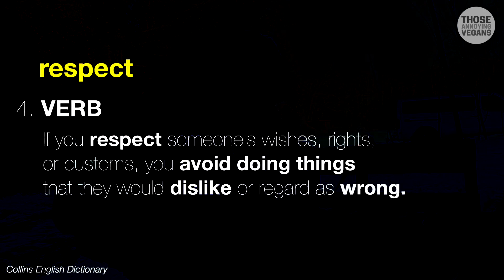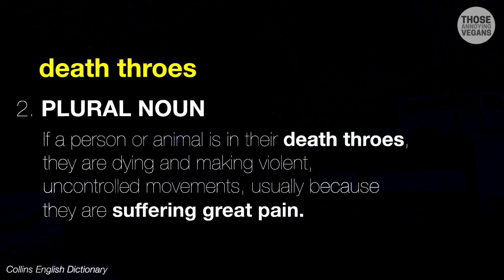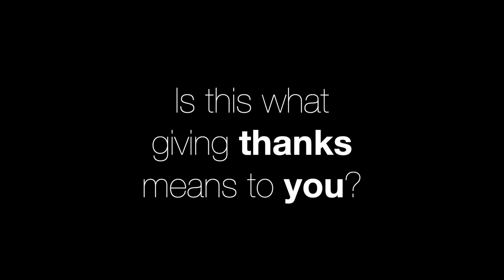IT'S TURKEY KILLING DAY! | Thanksgiving Video Compilation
Much of the footage you will see around this time of year will be factory farm footage. Nearly every singe animal murdered and consumed on any given day comes from a factory farm.

However, when people read the deceitful labels, their minds wander to the the idyllic farms; animals roaming “free” who are well cared for and “loved”—that is, until their lives are needlessly stolen from them.

In putting together this compilation, we poured through hours of footage, watching the entire process from beginning to end each time. It was not easy, but we learned a lot. The following where 3 of our main takeaways.

1. Killing an animal is not easy for most people, emotionally and physically (so why do it if we don’t need to?)

2. Most of the people in these videos seem well-meaning and good at heart, which made making this video all the much harder to make.

3. Killing an animal who does not want to die is the very antithesis of celebrating peace, love and gratitude.

Fortress Europe by Dan Boden🎵